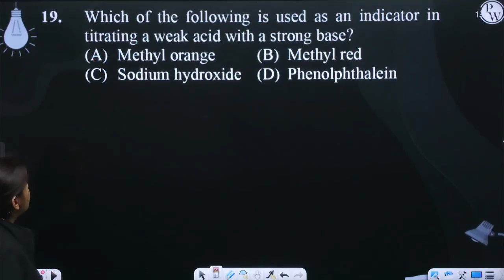Which of the following is used as an indicator in titrating a weak acid with a strong base?....